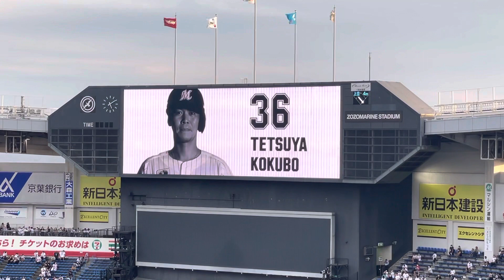小窪哲也 登場曲